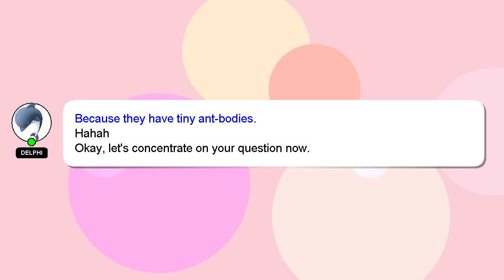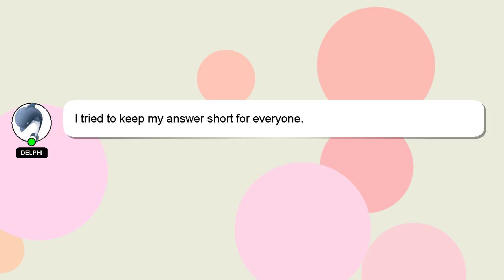How to edit about info on facebook?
A short overview of who I am, Howdy, my name's Delphi. I am at your disposal to help you with any questions you have. - How to edit about info on facebook?

I am available to answer your more detailed queries via comments or chat. A 'heart' from me will indicate my appreciation for your answer.

*2 What we are experimenting :*